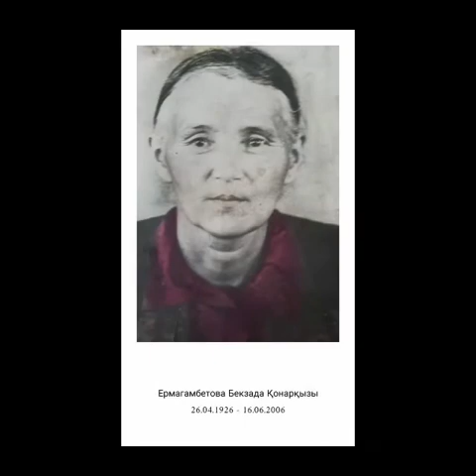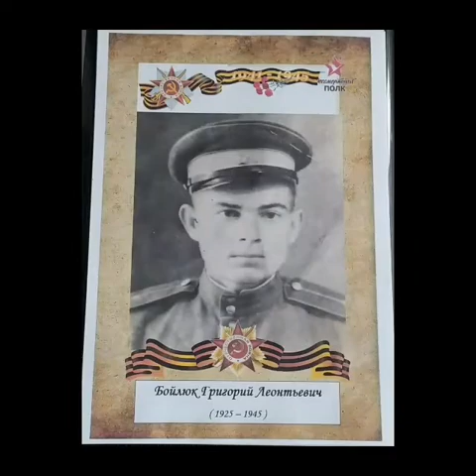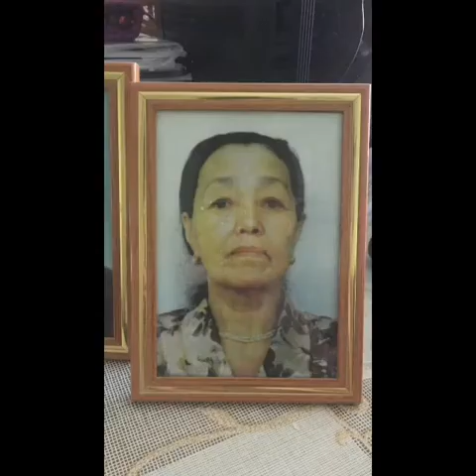Қобда ауданы. "Мəңгілік даңқ"- "Бессмертный полк"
Қобда аудандық мәдениет және тілдерді дамыту бөлімі мен Мәденит үйі баршаңызды 9 мамыр – Жеңіс күнімен құттықтайды. Әлия Молдағұлова бастаған Кеңес Одағының 8 батыры мен Ұлы Отан соғысының ардагерлері және тыл еңбеккерлерінің суреттерін «Мәңгілік даңқ» акциясы аясында көрсетіп, олардың Жеңіс жалауы желбіреген күнді жақындатқаны үшін, жанқиярлық ерліктері мен еңселі еңбектеріне бас иіп, тағзым етеді!
Бессмертный полк